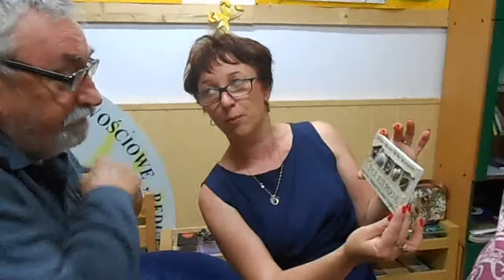Jurek Kosko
Pożegnanie terapeuty BST "REDUTA" Jerzego Koski odchodzącego na emeryturę.